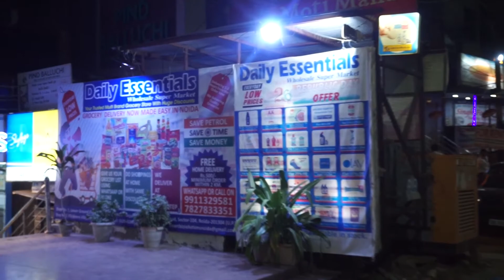DISCOUNT SHOPPING IN NOIDA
GET DISCOUNT ON EVERY ITEM IN THIS STORE, THIS STORE IS LOCATED IN SECTOR 104 NOIDA, YOU WILL GET EVERY HOUSEHOLD ITEM HERE.

PLACES SHOWN
VAISHALI
NOIDA SECTOR 104
DAILY ESSENTIALS